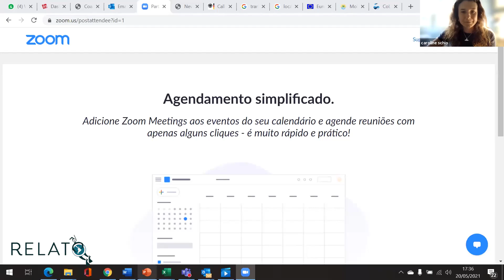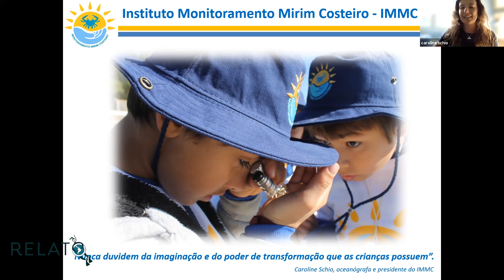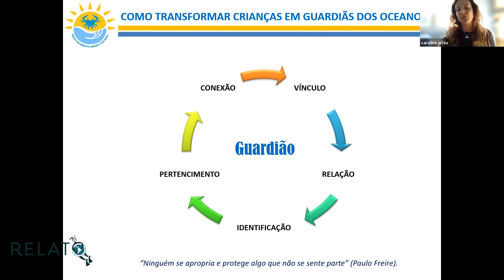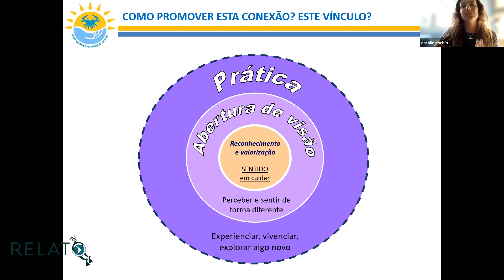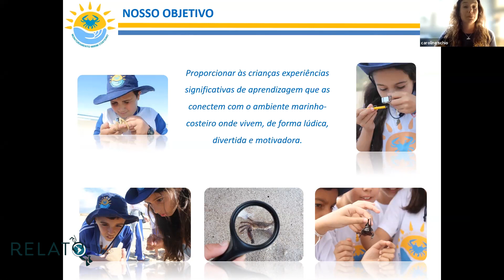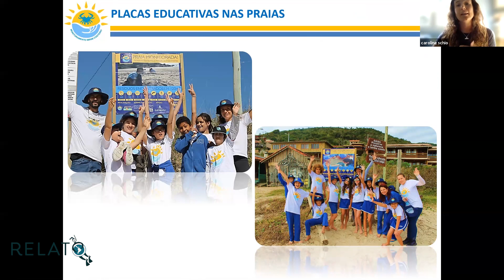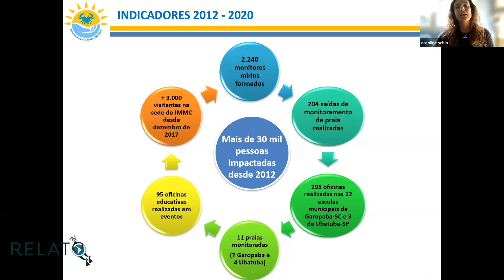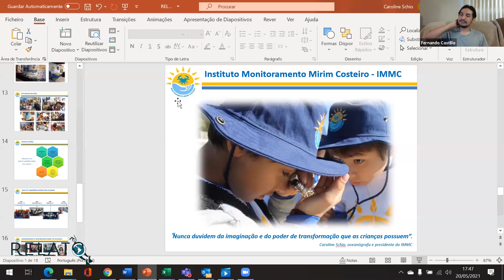Como transformar crianças em Guardiãs do Oceano?. | Caroline Schio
1er Encuentro en Educación Marina de Latinoamérica

Si diste esta charla  y quieres agregar algo en el vídeo, o en este texto, como algún link a alguna web o vídeo, también envíanos un email ¡Gracias!